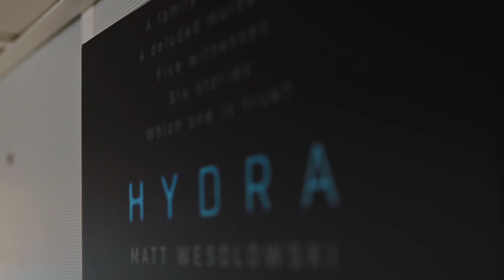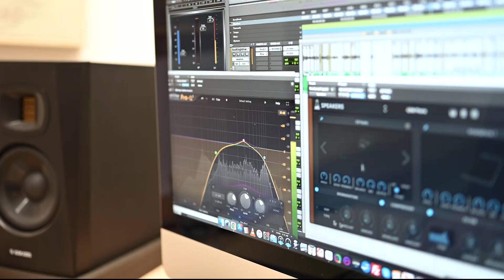The Making of - Luisterboek Hydra van Matt Wesolowski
Een gezinsmoord. Een verwarde dader. Vijf getuigen. Zes verhalen. Wie spreekt de waarheid?

Het luisterboek van 'Hydra' van Matt Wesolowski is een uniek project, opgenomen in de studio van Thinium. Doordat het is opgezet als een podcast over true crime, er audiofragmenten en effecten aan toegevoegd zijn én er gebruik wordt gemaakt van verschillende stemmen, wordt het een unieke luisterervaring 🎧✨ In deze video kun je een deel van de making of bekijken!

Voorgelezen door: Lykele Muus, Maartje van de Wetering, Melissa Drost, Irma Hartog, Wynn Heliczer, Kees Boot, Leonoor Koster, Justus van Dillen, Ronald Top, Bart Oomen
Vertaald door: Ineke de Groot